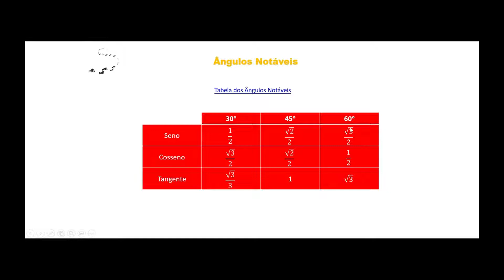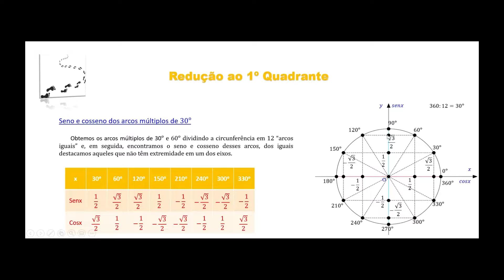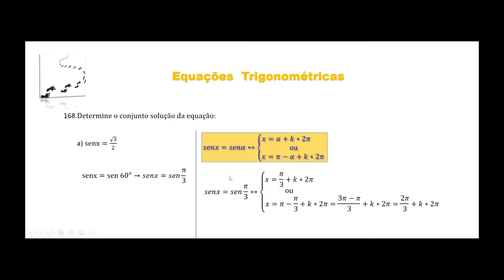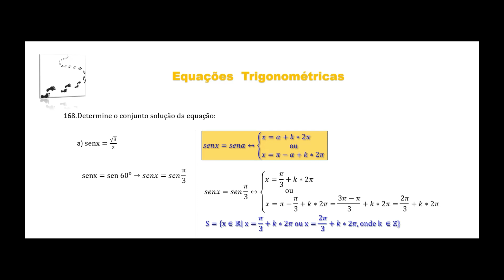Aula 191 - Curso de Trigonometria - Equações Trigonométricas - Exercício 168